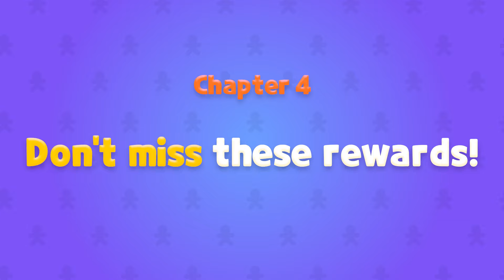【跑跑薑餅人】回歸玩家指南2024最新版｜餅乾告訴你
不管你是一星期忘記登入、一個月短暫休息、一整年的發奮工作～
餅乾們隨時等待著玩家回到向前奔跑的行列，
只要能按動 Jump / Slide，其他的遊戲系統疑問就讓我們來為你解答吧！
我們，隨時準備好與你一起跑！